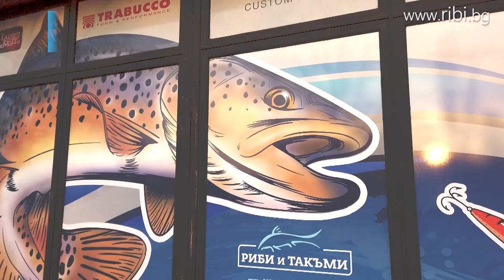Нощни КАЛМАРИ / Как да хванем много през лятото? - 3 част / Night squids in Halkidiki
Третата част на интересно нощно приключение завършило с улов на огрони трапсали - родственик на кръвожадните Хумболтови калмари. Отправяме се лятото към Халкидики - носа на Порто Кофу където през летните нощи върлуват хищните мекотели.
Вижте как докато се вади закачен калмар, събратята му го изяждат жив...
В компанията както винаги има доста смях и весели моменти, насладете им се!
Във видеото са използвани подводни кадри от National Geographic Wild
Squid: The Deep Sea Devils | Deep Sea Killers